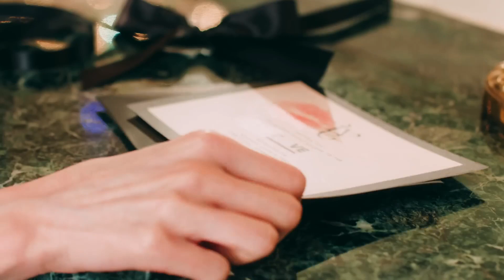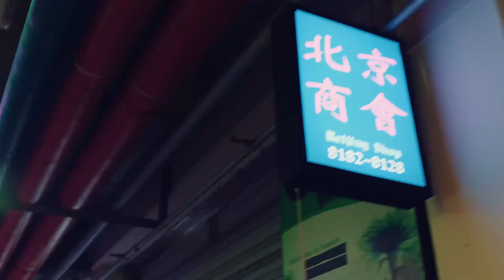kpop my fav girl group MVs but it change when my bias sing